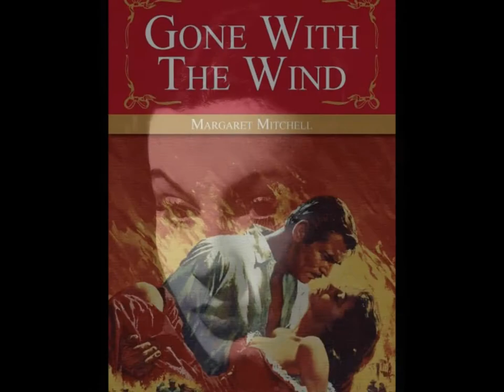MIKLOS ROZSA "THAT HAMILTON WOMAN" LOVE THEME, VIVIEN LEIGH TRIBUTE, BEST HD QUALITY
Vivien Leigh won two Best Actress Academy Awards for her performances as "Southern belle" Scarlett O'Hara in Gone with the Wind (1939) and Blanche DuBois in the film version of A Streetcar Named Desire (1951). She was married to the legendary Sir Laurence Olivier  from 1940 to 1960. She suffered with  tuberculosis since the 1940s and succumbed to it at the young age of 53. Leigh starred opposite Sir Laurence Olivier in the 1941 historical drama "That Hamilton Woman". The score for this film was composed by the Oscar winning Miklós Rózsa. He had won Oscars for composing music for Spellbound (1945), A Double Life (1947), and Ben-Hur (1959). This is the beautiful love theme that he composed for this film. I have also included many stunning pictures of the beautiful and talented Vivien Leigh in this video. Enjoy! Thanks For Your Comments.